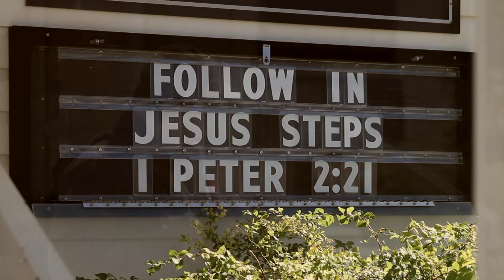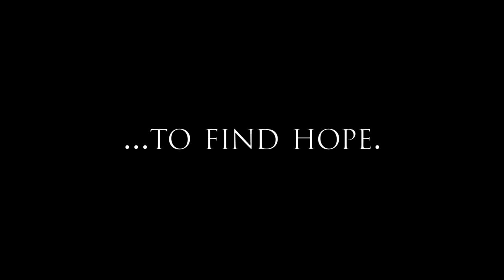RAGGED EDGE: Official Trailer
Official trailer for "Ragged Edge," the prequel to "In His Steps" by Standing Sun Productions.
CAST
Cesar Marquez as Jack Manning
Victoria Marquez as Felicia Manning
Ken Lawrence as Pastor Henry Maxwell

CREW
Written, Produced and Directed by Zack Lawrence
Cinematography by Dave Shaver
Original Music by Amity Sampley